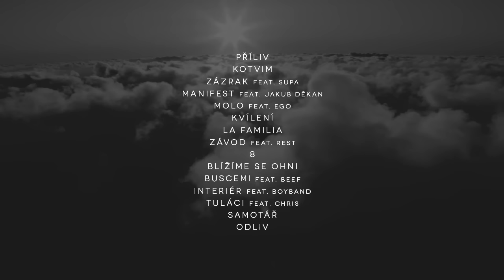Paulie Garand & Kenny Rough - Odliv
Album Paulie Garand & Kenny Rough -- Molo je právě v prodeji. Deska vyšla 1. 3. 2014 jako 22. release vydavatelství Ty Nikdy Records.

Hosté na albu: Rest, BoyBand, Jakub Děkan, Ego, Supa, Beef, Chris

Album credits:
Rap: Paulie Garand + hosté
Produkce: Kenny Rough